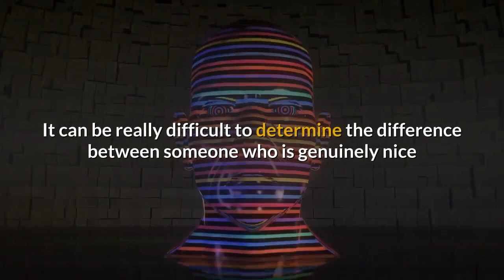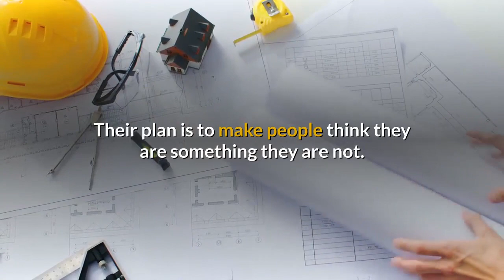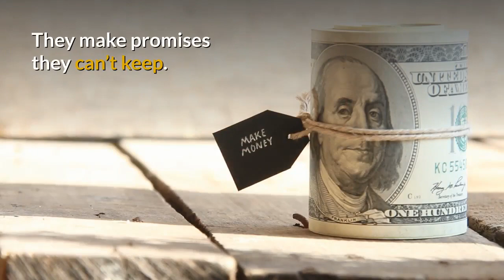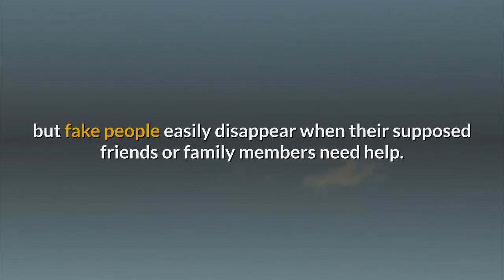How To Spot A Fake Person: How To Tell If Someone Is Pretending To Like You- Fake Friend Signs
How To Spot, Expose Fake People (How To Tell If Someone Is Pretending To Like You). Fake Friend Signs To Watch Out For.

Have you ever got the feeling that a person you were friends with or even dating had a hidden agenda or simply couldn’t care less about your thoughts and opinions?.
Pay attention to the tell-tales in this video to know if your relationships are worth seriously investing in.